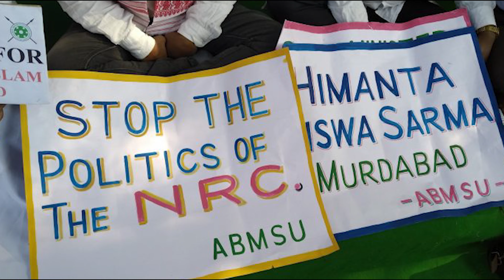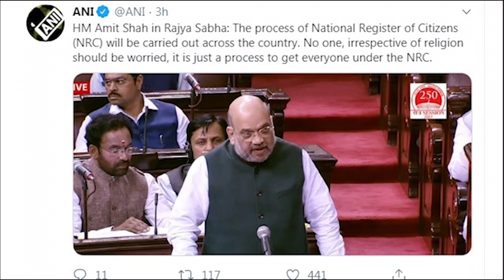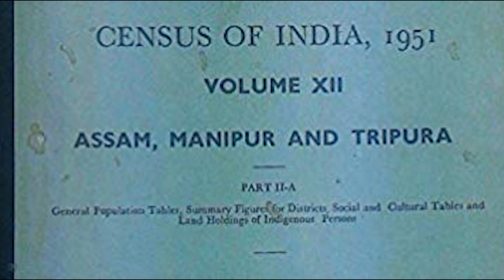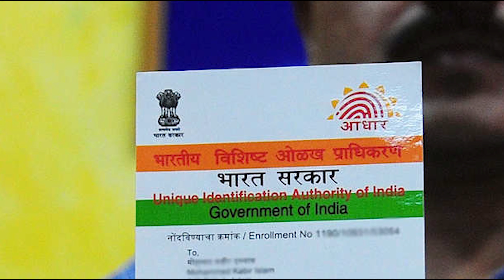What is NRC (National Register Of Citizens) | Day Breaker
What is National Register Of Citizens (NRC)

Hey! ain't you looking for everything? by EVERYTHING i meant Health, Beauty, Scientific discoveries, Space exploration, interesting Facts, Mysteries, true stories or some tips for Psychology, relationships, New Gadgets, self improvement, motivation or maybe some hacks for your day-to-day life. we have everything for everyone and this is just the beginning people..
keep watching and supporting us.

The information mentioned in the video is not what we think but these facts are based on google research and that is where we've taken it from.